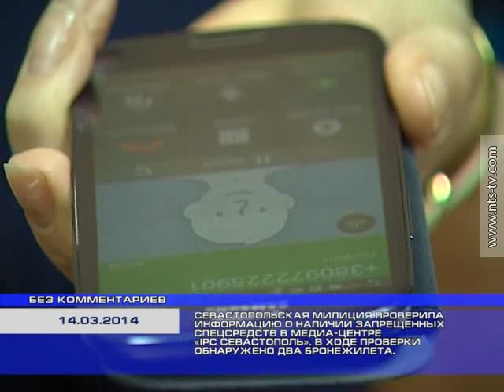14.03.2014 Милиция проверила медиа-центр в Севастополе